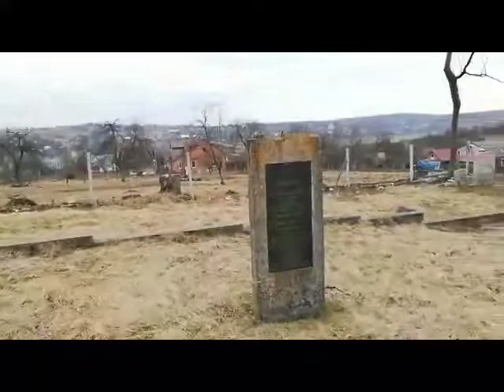Patrick Desbois at the Pidhaisti Jewish Cemetery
Georgetown Spring Break 2019 with Yahad - In Unum in Ukraine